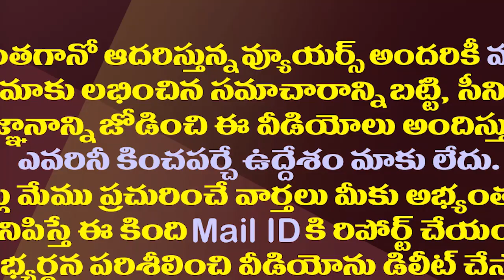ఎమ్మెల్యేలకు జగన్ బంపర్ ఆఫర్..కానీ భలే మెలిక..!| YS Jagan Conditions to MLAs on Funds Allocation.!